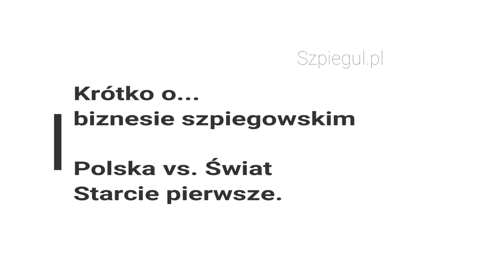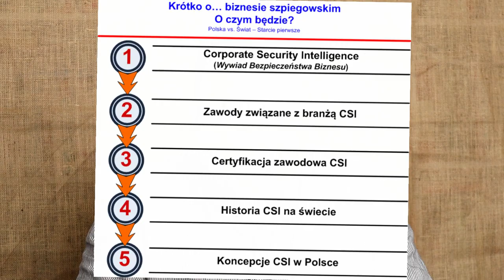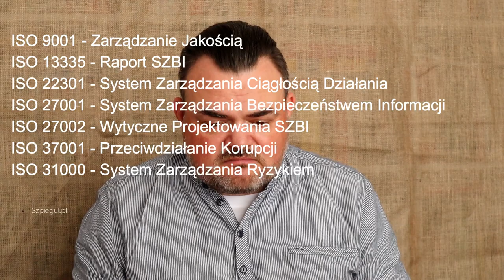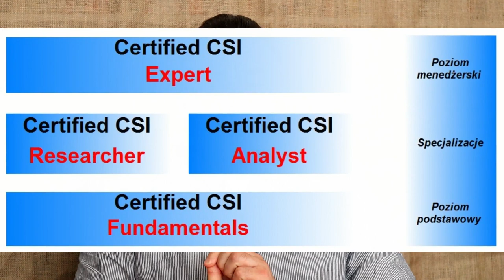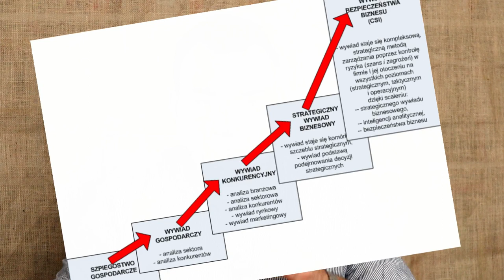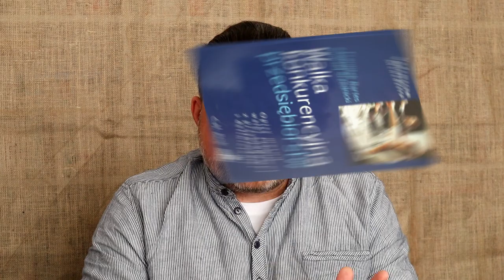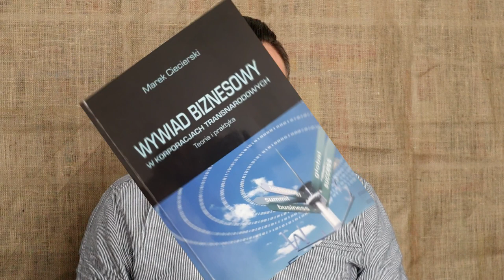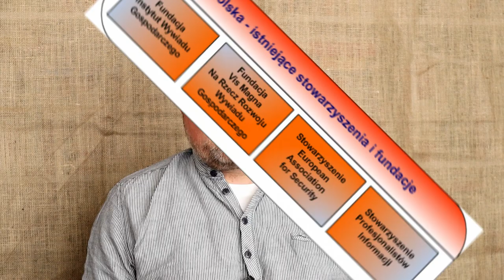Krótko o biznesie szpiegowskim: Polska vs. Świat. Starcie pierwsze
Krótko i treściwie o problemach na kanale YouTube…
Tym razem piguła informacyjna o szpiegowskim biznesie: Polska vs. Świat. Starcie pierwsze.
Dlaczego pierwsze? Temat jest bowiem przeogromny. W tym starciu poruszyłem tematy, które mogą stać się podstawą do dalszych rozważań...
Jak wyszło porównanie (podstaw) polskiego szpiegowskiego biznesu w porównaniu ze światem? Szok, ale... chyba nie najgorzej. Ale ocena należy do Ciebie :-)
Pamiętaj jednak, że diabeł tkwi w szczegółach - dopiero bliższe przyjrzenie się poszczególnym kwestiom może ujawnić szereg różnic.
Ale tego wszystkiego nie mogłem umieścić w jednym odcinku. Dalsze pojawią się w zależności od Twojego zainteresowania tematem ;-)
...a przy okazji: filmik miał być nagrany w pięknych okolicznościach przyrody, ale nie wyszło. Cóż, pogoda... ale relację z tego przekazałem już w mediach społecznościowych :-)

PORUSZANE TEMATY:
- Co jest szpiegowskim biznesem?
- Czym jest CSI - Corporate Security Intelligence czyli Wywiad Bezpieczeństwa Biznesu?
- Jakie zawody wchodzą w zakres szpiegowskiego biznesu?
- Jak wygląda certyfikacja zawodowa?
- Jak rozwijał się ten biznes na świecie?
- ... a jak w Polsce?

Gdybyś potrzebował wersję pisemną tematów poruszanych przeze mnie w filmie, to obszerne omówienie wraz z uzupełnieniami i odnośnikami znajdziesz tutaj:

ARTYKUŁY:
* SWB 006: Strategiczno-słownikowy zawrót głowy.
* SWB 007: Współczesny wywiad biznesowy.

Jeśli jesteś zainteresowany tworzonymi ścieżkami certyfikacji zawodowej, to skontaktuj się ze mną i zaglądaj na stronę|:

W filmie wykorzystano krótki fragment filmu animowanego z 1986 roku pt. "Bolek i Lolek na Dzikim Zachodzie" oraz krótki fragment ścieżki dźwiękowej tytułowej piosenki ;-)